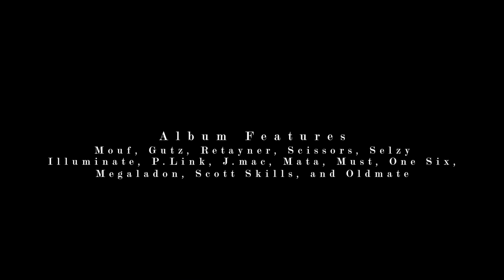Sammy Scissors - VERSATILE STYLES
Feat. Maggot Mouf, P.link, J.mac, Selzy, Oldmate, Gutz, Scissors, and Retayner
Taken From "Till Death Arrives" Sammy Scissors Production Album
Film Clip Wall / Artwork by: OKAE TDA